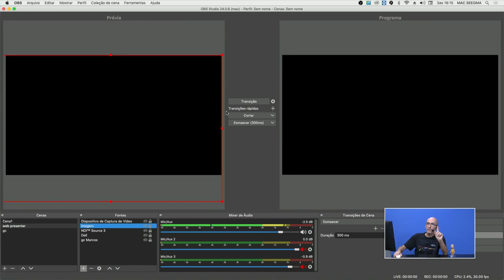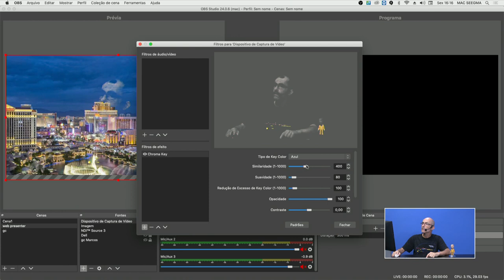Dica de Streaming de Guerrilha - Chroma Key no OBS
Como fazer chroma key no OBS